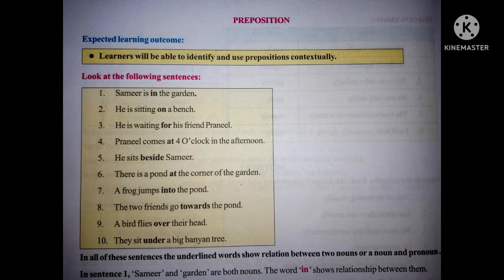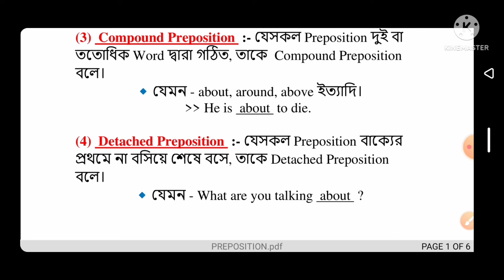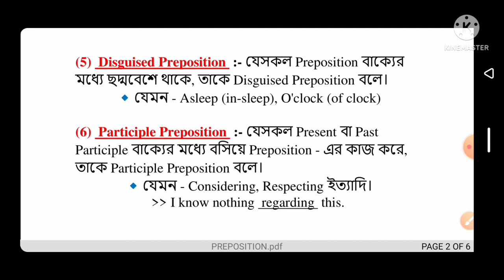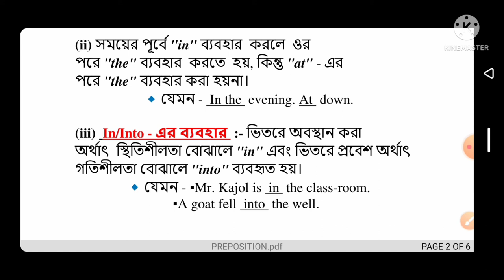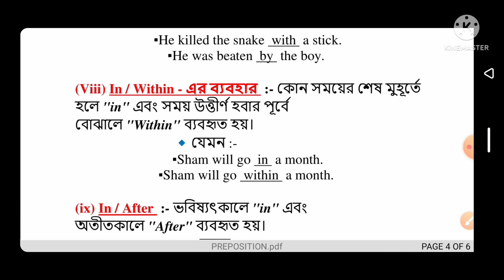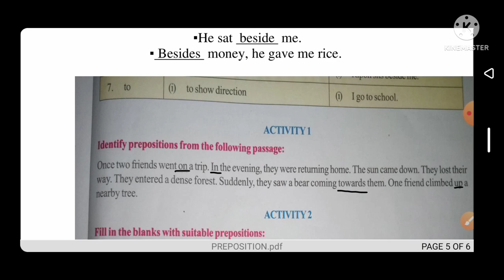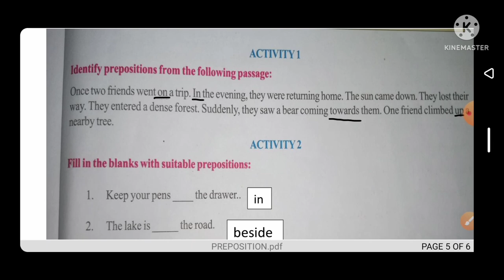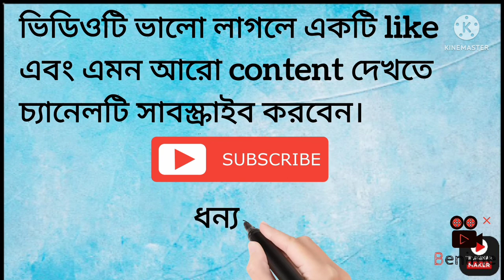Class-4/shekhar setu/English/preposition/page:26-27/class4 sakhar setu English page 26-27/শেখার সেতু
নমস্কার,abhisek talk youtube চ্যানেলে আপনাকে স্বাগত।এই ভিডিও টি তে আমরা চ্তুর্থশ্রেণীর শেখার সেতুর পাঠ‍্যবইয়ের ইংরেজি grammar এর preposition নিয়ে আলোচনা করেছি।
class 4 sakhar setu English
English sakhar setu
class 4 preposition
class 4 sakhar setu English preposition
class 4 sakhar setu number
class 4 page 26-27